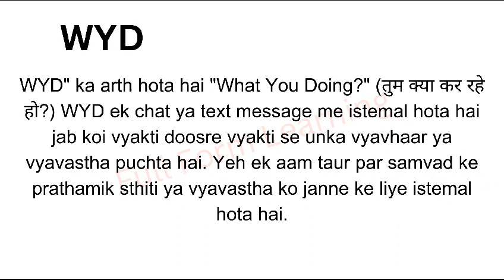Full Form of WYD in Hindi | WYD का फुल फॉर्म या मतलब क्या होता है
WYD ka full form kya hota hai
WYD का फुल फॉर्म क्या होता है
WYD ka kya matlab hota hai